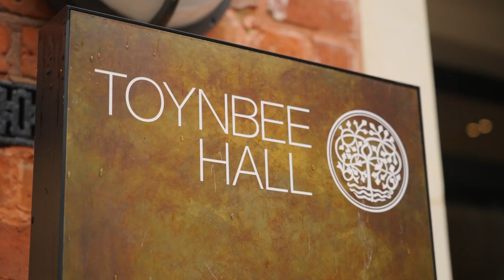Disabled Leadership of artistic processes and organisations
This film is part of Europe Beyond Access' Learning Journeys, a series of online toolkits and resources for disabled artists, producers and programmers, and funders and policymakers.